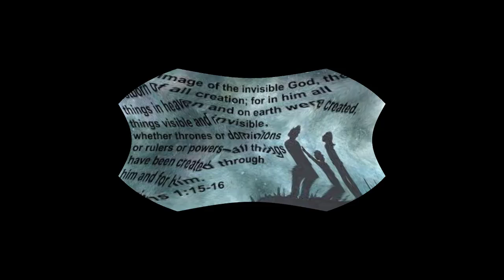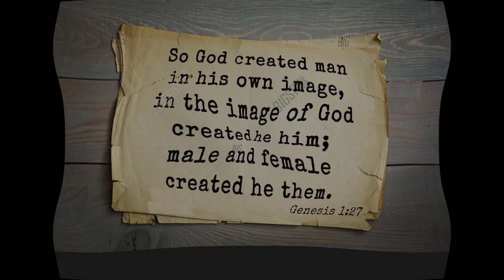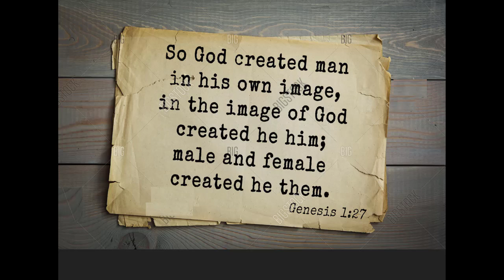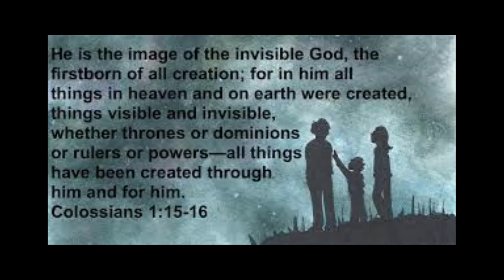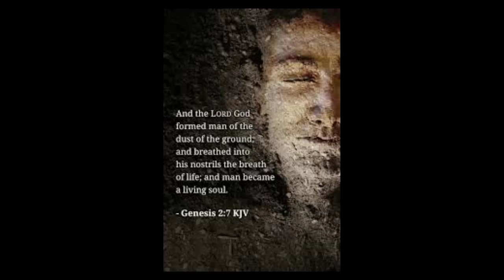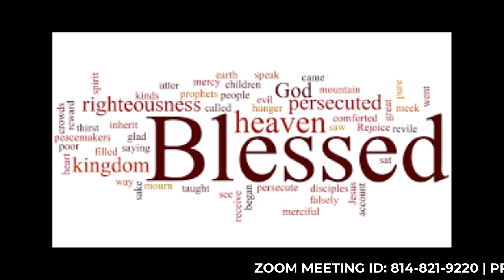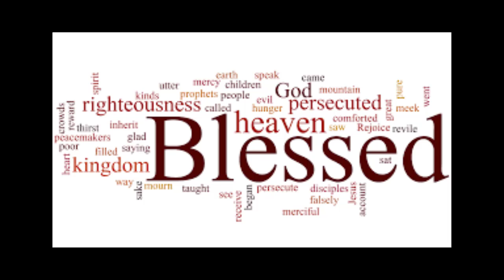Colossians 1:15 - वह तो अदृश्य परमेश्वर का प्रतिरूप और सारी सृष्टि में पहिलौठा है।